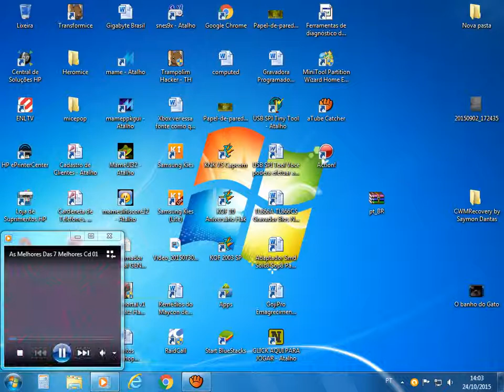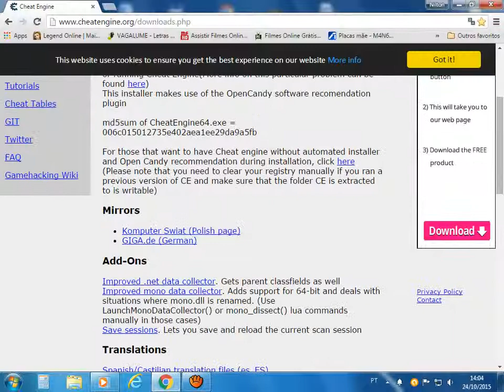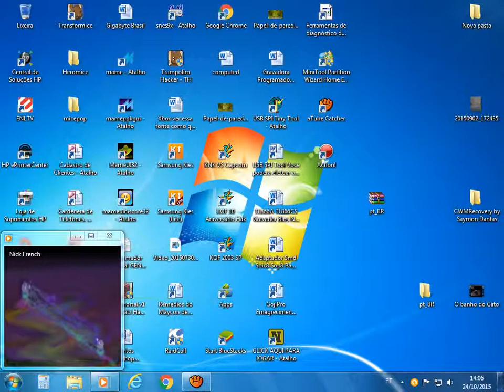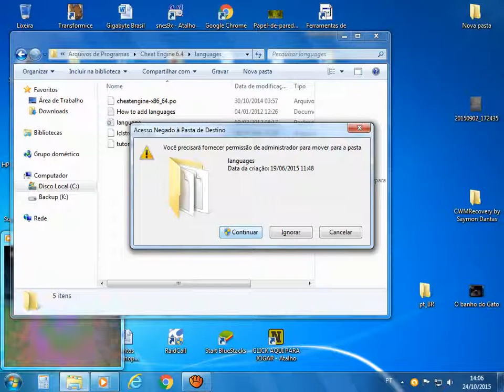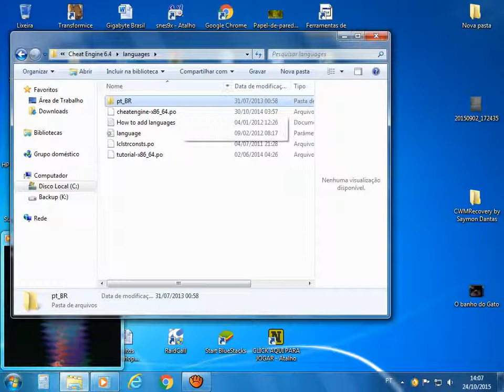Cheat Engine em Português PT BR Tutorial